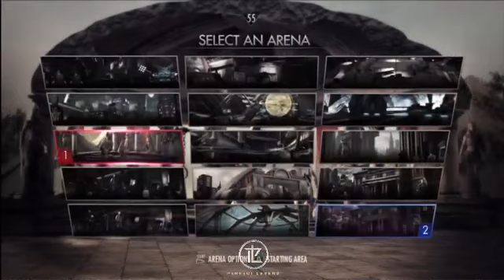Perfect Legend vs Maxter | Online Set | Injustice: Gods Among Us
for live content.
Follow on twitter: @perfectlegend